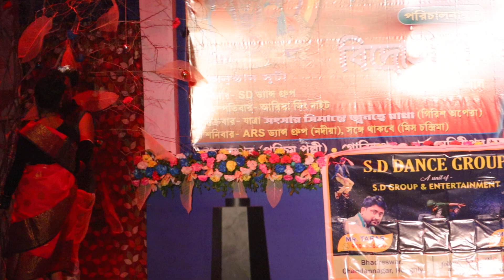Joy & Priyanka Best Dute Dance / S D Dance Group 9593557494.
Bhadreswar Hooghly
West Bengal